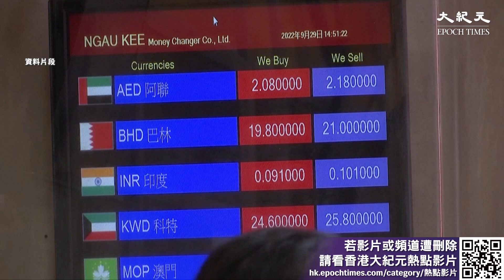美國聯儲局近日再次加息，香港金融管理局也跟隨上調了貼現窗利率。金管局表示，美國高息環境將維持一段時間，市民需要小心管理風險。